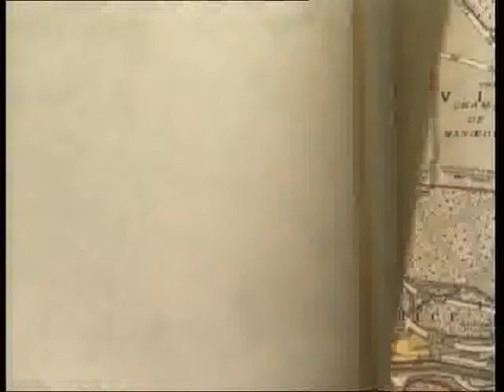DIARIO DI BORDO 12.06.2014 Ospite Andrea Gerosolimo